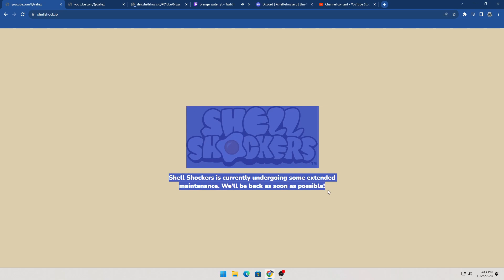IM LOOSING MY MIND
hi

Albino shotgun, albino killstreak, albino gameplay, chill,